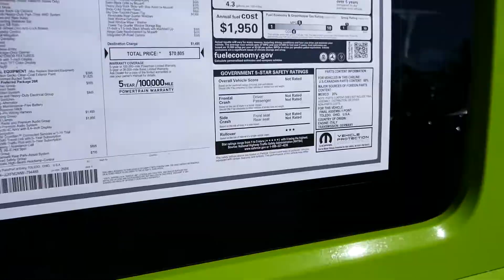New 2021 Jeep Wrangler Rubicon 4X4 - Walkaround Exterior Tour - 2021 Denver Auto Show, Colorado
Jeep Wrangler DIY Guides -